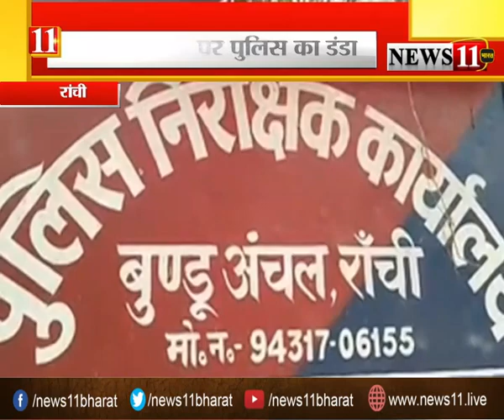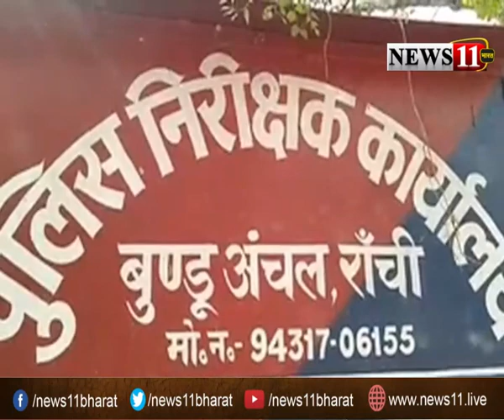नशे की खेती पर पुलिस का डंडा, अफीम की फसल को पुलिस ने किया नष्ट